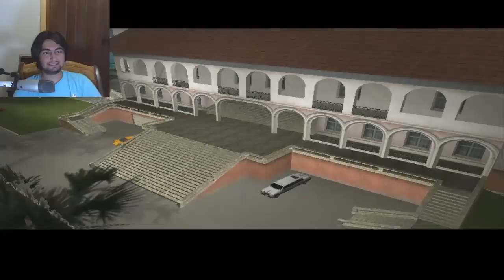GTA Vice City #11 ŞEHRİN KRALI TOMMY